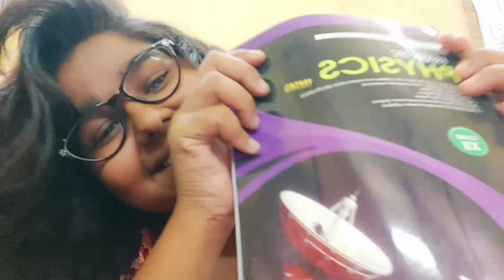A day in my life ☺❤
HEY GUYS!!
A day in my life❤❤Comment down in the Comment section about what you do in a day.

TOODLES👋